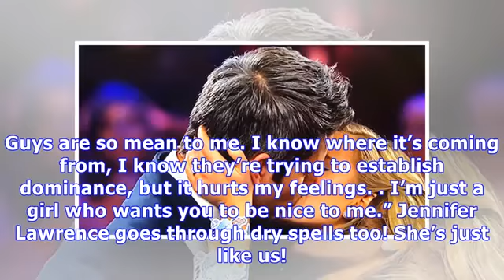Jennifer Lawrence Admits She Actually Doesn’t Like Sex: I’m All ‘Bark & No Bite’